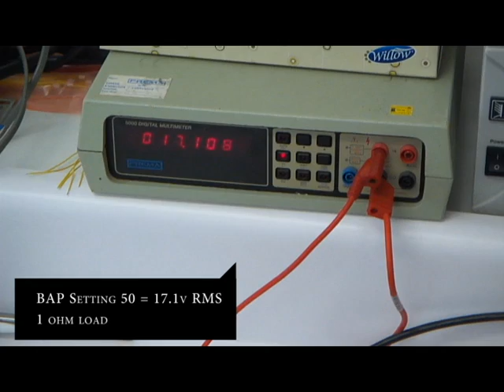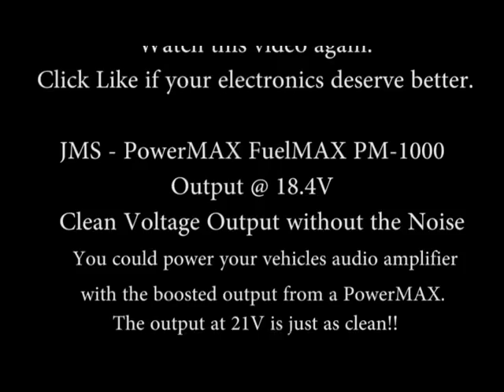JMS - Comparing Voltage Output Noise of a PowerMAX PM-1000 vs BAP 40A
JMS PowerMAX - "FuelMAX" PM-1000
44amp - 21 Volt Fuel Pump Voltage Booster

PowerMAX has Reliable and Clean Voltage Output.
Your electronics deserve the best.

PowerMAX 44amp Voltage Booster-Regulator will increase the output of your
stock fuel pump by up to 80%.

Simple to install, splices into your existing fuel pump wiring!
18 Volts or 21 Volts from the same unit!

High-Quality Installation Kit!
Adjustable Hobbs Switch (3-7psi, preset at 5psi)

Applications:
   Mustang, Camaro, Challenger, Trucks, Import and European Vehicles

Increase the output of even the largest Racing Fuel Pump!  (ie. Weldon, Aeromotive, Holley)

PowerMAX is available in three models:

PM-1000 FuelMAX - 18V Constant Duty Output @ 21 amps

PM-1100 SparkMAX - 24V Constant Duty Output @ 18 amps

PM-1200 FanMAX - 15V Constant Duty Output @ 26 amps

At JMS we make fast cars even faster!